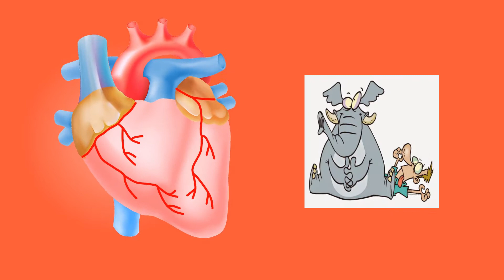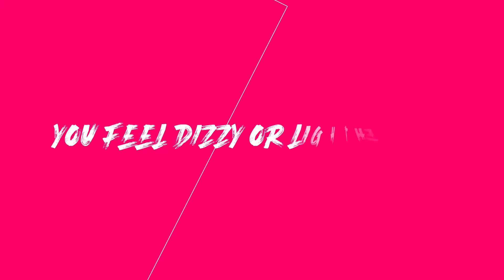Heart attack symptoms | 9 Early warning signs of heart attack that you shouldn't ignore